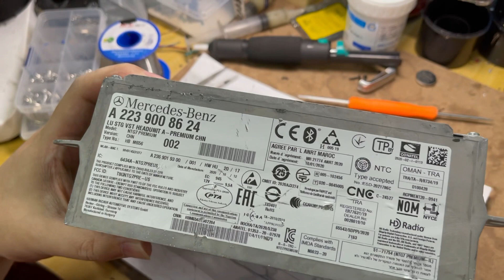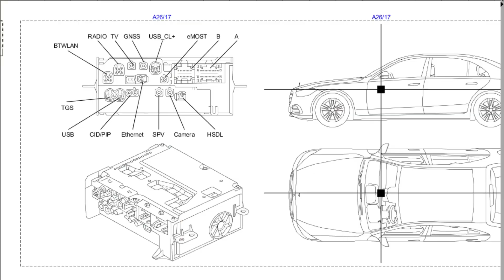Internal Structure of NTG7 HU7 MBUX in W223 or W206